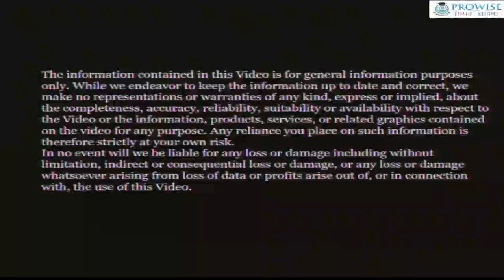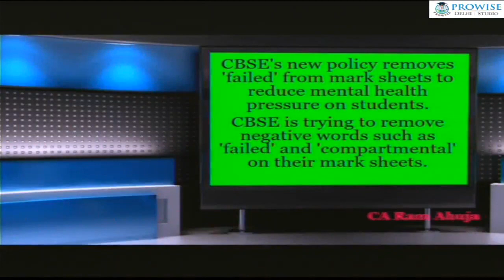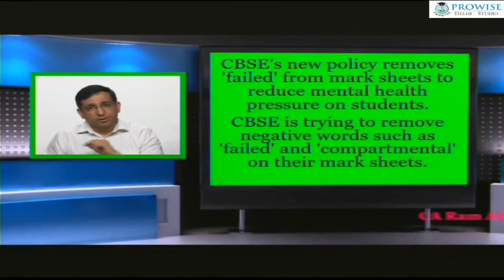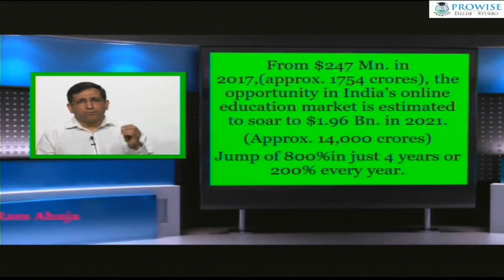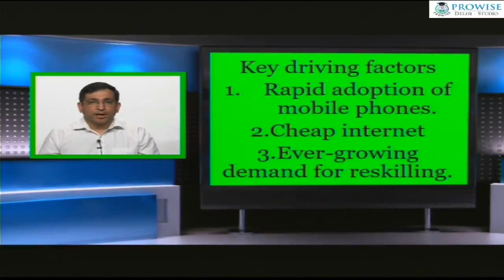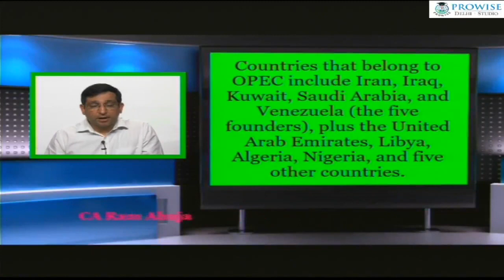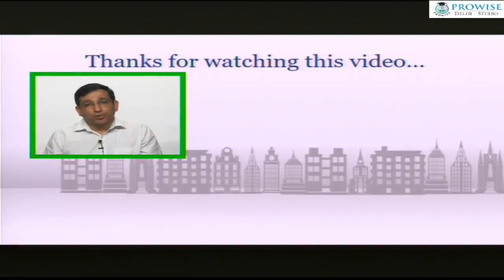Say Goodbye to Good Morning | CBSE | OPEC | CA Ram Ahuja